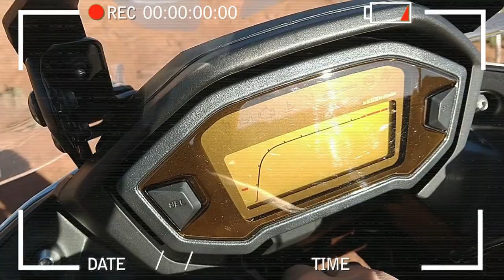Trails da Yamaha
De só uma olhada na linha de motos trails que a Yamaha tem hoje no mercado.

São várias opções para todos os apaixonados por aventura na estrada e também fora dela.